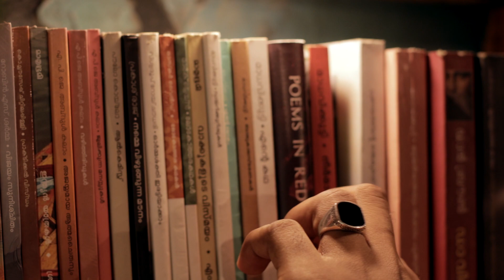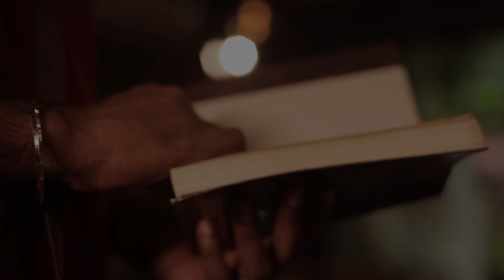NILA 𝐭𝐞𝐚𝐬𝐞𝐫. 𝐚 𝐦𝐮𝐬𝐢𝐜𝐚𝐥 𝐬𝐡𝐨𝐫𝐭𝐟𝐢𝐥𝐦 𝐜𝐨𝐯𝐞𝐫.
"𝐍𝐈𝐋𝐀" 𝐢𝐬 𝐚 𝐜𝐢𝐧𝐞𝐦𝐚𝐭𝐢𝐜 𝐦𝐮𝐬𝐢𝐜𝐚𝐥 𝐬𝐡𝐨𝐫𝐭𝐟𝐢𝐥𝐦 𝐰𝐡𝐢𝐜𝐡  𝐚𝐜𝐭𝐮𝐚𝐥𝐥𝐲 𝐢𝐬 𝐭𝐡𝐞 𝐜𝐨𝐯𝐞𝐫 𝐯𝐞𝐫𝐬𝐢𝐨𝐧 𝐨𝐟 "𝐚𝐧𝐮𝐫𝐚𝐠𝐚𝐦" 𝐬𝐨𝐧𝐠 𝐟𝐫𝐨𝐦 𝐭𝐡𝐞 𝐦𝐨𝐯𝐢𝐞 " 𝐓𝐡𝐚𝐭𝐭𝐚𝐭𝐡𝐢𝐧 𝐌𝐚𝐫𝐚𝐲𝐚𝐭𝐡𝐮" 𝐝𝐞𝐩𝐢𝐜𝐭𝐞𝐝 𝐢𝐧 𝐚 𝐝𝐢𝐟𝐟𝐞𝐫𝐞𝐧𝐭 𝐬𝐭𝐨𝐫𝐲 𝐩𝐥𝐚𝐧𝐞. 𝐓𝐡𝐞 𝐨𝐫𝐢𝐠𝐢𝐧𝐚𝐥 𝐦𝐮𝐬𝐢𝐜 𝐢𝐬 𝐜𝐫𝐞𝐚𝐭𝐞𝐝 𝐛𝐲 𝐒𝐡𝐚𝐚𝐧 𝐑𝐚𝐡𝐦𝐚𝐧 𝐚𝐧𝐝 𝐡𝐚𝐬 𝐛𝐞𝐞𝐧 𝐝𝐢𝐫𝐞𝐜𝐭𝐞𝐝 𝐛𝐲 𝐜𝐫𝐞𝐚𝐭𝐨𝐫 𝐝𝐢𝐫𝐞𝐜𝐭𝐨𝐫 𝐕𝐢𝐧𝐞𝐞𝐭𝐡 𝐒𝐫𝐞𝐞𝐧𝐢𝐯𝐚𝐬𝐚𝐧 𝐚𝐧𝐝 𝐩𝐫𝐨𝐝𝐮𝐜𝐞𝐝 𝐛𝐲 𝐒𝐫𝐢. 𝐌𝐮𝐤𝐞𝐬𝐡 &. 𝐒𝐫𝐢. 𝐒𝐫𝐞𝐞𝐧𝐢𝐯𝐚𝐬𝐚𝐧.

"𝐍𝐈𝐋𝐀" 𝐢𝐬 𝐚 𝐝𝐢𝐟𝐟𝐞𝐫𝐞𝐧𝐭 𝐚𝐧𝐝 𝐞𝐱𝐩𝐞𝐫𝐢𝐦𝐞𝐧𝐭𝐚𝐥 𝐚𝐩𝐩𝐫𝐨𝐚𝐜𝐡 𝐭𝐨 𝐭𝐞𝐥𝐥 𝐚  𝐬𝐭𝐨𝐫𝐲 𝐛𝐲 𝐚𝐝𝐨𝐩𝐭𝐢𝐧𝐠 𝐚 𝐜𝐨𝐯𝐞𝐫 𝐯𝐞𝐫𝐬𝐢𝐨𝐧 𝐨𝐟 𝐭𝐡𝐞 𝐨𝐫𝐢𝐠𝐢𝐧𝐚𝐥 𝐦𝐮𝐬𝐢𝐜.

𝐖𝐞 𝐚𝐫𝐞 𝐚 𝐛𝐮𝐧𝐜𝐡 𝐨𝐟 𝐲𝐨𝐮𝐧𝐠𝐬𝐭𝐞𝐫𝐬 𝐰𝐢𝐭𝐡 𝐧𝐨 𝐟𝐢𝐥𝐦 𝐛𝐚𝐜𝐤𝐠𝐫𝐨𝐮𝐧𝐝 𝐭𝐫𝐲𝐢𝐧𝐠 𝐭𝐨 𝐜𝐫𝐞𝐚𝐭𝐞 𝐬𝐨𝐦𝐞𝐭𝐡𝐢𝐧𝐠 𝐨𝐮𝐭 𝐨𝐟 𝐧𝐨𝐭𝐡𝐢𝐧𝐠 𝐭𝐫𝐮𝐬𝐭𝐢𝐧𝐠 𝐨𝐮𝐫 𝐜𝐫𝐞𝐚𝐭𝐢𝐯𝐞 𝐢𝐝𝐞𝐚𝐬 !!
𝐖𝐞 𝐚𝐫𝐞 𝐭𝐫𝐲𝐢𝐧𝐠 𝐭𝐨 𝐩𝐥𝐚𝐜𝐞 𝐭𝐡𝐢𝐬 𝐰𝐨𝐫𝐤 𝐢𝐧 𝐚 𝐜𝐨𝐦𝐩𝐚𝐫𝐚𝐭𝐢𝐯𝐞𝐥𝐲 𝐧𝐞𝐰 𝐠𝐞𝐧𝐫𝐞 𝐜𝐚𝐥𝐥𝐞𝐝 "𝐦𝐮𝐬𝐢𝐜𝐚𝐥 𝐬𝐡𝐨𝐫𝐭 𝐟𝐢𝐥𝐦" 𝐚𝐧𝐝  𝐰𝐞 𝐡𝐨𝐩𝐞 𝐲𝐨𝐮 𝐚𝐥𝐥 𝐰𝐢𝐥𝐥 𝐥𝐢𝐤𝐞 𝐭𝐡𝐢𝐬 𝐚𝐧𝐝 𝐰𝐢𝐥𝐥 𝐬𝐮𝐩𝐩𝐨𝐫𝐭 𝐮𝐬 !

𝐍𝐈𝐋𝐀
𝐂𝐨𝐧𝐜𝐞𝐩𝐭, 𝐒𝐜𝐫𝐢𝐩𝐭 & 𝐃𝐢𝐫𝐞𝐜𝐭𝐢𝐨𝐧 :    𝐂𝐡𝐢𝐧𝐭𝐡𝐮
𝐒𝐢𝐧𝐠𝐞𝐫𝐬                                    :    𝐂𝐡𝐢𝐧𝐭𝐡𝐮 & 𝐏𝐫𝐚𝐯𝐞𝐞𝐧𝐚 𝐀𝐧𝐨𝐨𝐩
𝐒𝐨𝐮𝐧𝐝 𝐦𝐢𝐱𝐢𝐧𝐠 & 𝐁𝐆𝐌           :     𝐀𝐧𝐨𝐨𝐩 𝐀𝐧𝐚𝐧𝐝
𝐆𝐮𝐢𝐭𝐚𝐫                                      :     𝐂𝐫𝐢𝐬𝐩𝐢𝐧
𝐒𝐭𝐮𝐝𝐢𝐨                                      :     𝐀𝐉 𝐌𝐞𝐝𝐢𝐚, 𝐀𝐥𝐚𝐩𝐩𝐮𝐳𝐡𝐚
𝐃𝐎𝐏                                         :     𝐉𝐨𝐬𝐞𝐦𝐨𝐧 𝐂𝐥𝐚𝐫𝐚𝐧𝐜𝐞
[𝐋𝐢𝐠𝐡𝐭 𝐬𝐭𝐨𝐫𝐢𝐞𝐬]
𝐂𝐡𝐢𝐞𝐟 𝐀𝐬𝐬. 𝐃𝐢𝐫𝐞𝐜𝐭𝐨𝐫                :    𝐁𝐚𝐥𝐮 .𝐒. 𝐍𝐚𝐢𝐫
𝐀𝐬𝐬.𝐃𝐢𝐫𝐞𝐜𝐭𝐨𝐫𝐬                          :    𝐓𝐢𝐧𝐜𝐞𝐞 𝐡𝐞𝐦𝐚, 𝐑𝐢𝐡𝐚𝐳 𝐡𝐚𝐧𝐞𝐞𝐟
𝐂𝐮𝐭𝐬& 𝐂𝐨𝐥𝐨𝐫𝐬                          :    𝐍𝐚𝐲𝐚𝐟, 𝐃𝐂 𝐬𝐭𝐮𝐝𝐢𝐨 , 𝐀𝐥𝐚𝐩𝐩𝐮𝐳𝐡𝐚.
𝐌𝐚𝐤𝐞 -𝐮𝐩                                 :    𝐑𝐚𝐣𝐚𝐧 𝐌𝐚𝐬𝐤.
𝐏𝐨𝐬𝐭𝐞𝐫 𝐝𝐞𝐬𝐢𝐠𝐧                          :     𝐓𝐡𝐚𝐧𝐯𝐞𝐞𝐫
𝐂𝐫𝐞𝐚𝐭𝐢𝐯𝐞 𝐡𝐞𝐥𝐩                          :     𝐏𝐚𝐫𝐯𝐚𝐭𝐡𝐢 𝐒𝐚𝐧𝐤𝐚𝐫𝐚𝐝𝐢
𝐀𝐫𝐭 𝐝𝐢𝐫𝐞𝐜𝐭𝐢𝐨𝐧 & 𝐂𝐨𝐬𝐭𝐮𝐦𝐞       :     𝐂𝐡𝐢𝐧𝐭𝐡𝐮

𝐓𝐡𝐚𝐧𝐤𝐬 𝐚𝐧𝐝 𝐡𝐮𝐠𝐬 𝐭𝐨: 𝐒𝐢𝐭𝐡𝐚𝐫𝐚 𝐊𝐫𝐢𝐬𝐡𝐧𝐚𝐤𝐮𝐦𝐚𝐫 [𝐌𝐮𝐬𝐢𝐜𝐢𝐚𝐧]
                                     𝐃𝐫.𝐒𝐚𝐣𝐢𝐬𝐡 ( 𝐞𝐝𝐚𝐦 𝐚𝐫𝐭 𝐜𝐚𝐟𝐞, 𝐏𝐚𝐧𝐚𝐦𝐩𝐢𝐥𝐥𝐲)
                                     𝐋𝐚𝐤𝐬𝐡𝐦𝐢 𝐕𝐞𝐧𝐮𝐣𝐢 [ 𝐖𝐨𝐧𝐝𝐞𝐫𝐰𝐚𝐥𝐥 𝐦𝐞𝐝𝐢𝐚 ]
                                     𝐒𝐚𝐜𝐡𝐢𝐧 𝐀𝐦𝐛𝐚𝐝𝐢
         𝐚𝐥𝐥 𝐬𝐭𝐚𝐟𝐟𝐬 𝐨𝐟 "𝐞𝐝𝐚𝐦" 𝐚𝐫𝐭 𝐜𝐚𝐟𝐞, 𝐏𝐚𝐧𝐚𝐦𝐩𝐢𝐥𝐥𝐲 𝐧𝐚𝐠𝐚𝐫.

𝐍𝐈𝐋𝐀 𝐢𝐬 𝐬𝐮𝐩𝐩𝐨𝐬𝐞𝐝 𝐭𝐨 𝐛𝐞 𝐫𝐞𝐥𝐞𝐚𝐬𝐞𝐝 𝐭𝐡𝐫𝐨𝐮𝐠𝐡 𝐭𝐡𝐞 𝐨𝐟𝐟𝐢𝐜𝐢𝐚𝐥 𝐜𝐡𝐚𝐧𝐧𝐞𝐥 𝐨𝐟 𝐆𝐫𝐞𝐲𝐬𝐡𝐚𝐝𝐞𝐬 𝐜𝐢𝐧𝐞𝐦𝐚 𝐜𝐨. 𝐢𝐧 𝐭𝐡𝐢𝐬 𝐰𝐢𝐧𝐭𝐞𝐫 !!❄️